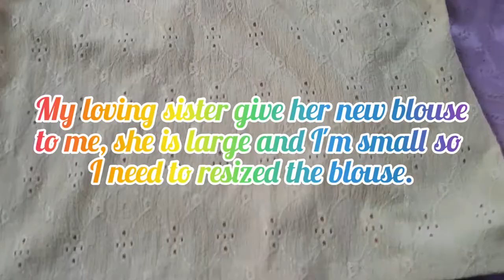RESIZING BLOUSE FROM LARGE TO SMALL || SEWING HEART AND HOME @RexieCastillo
A very easy alterations of big blouse.
You can do it by yourself.